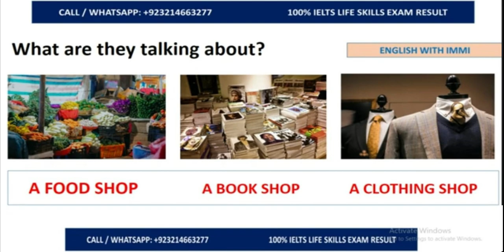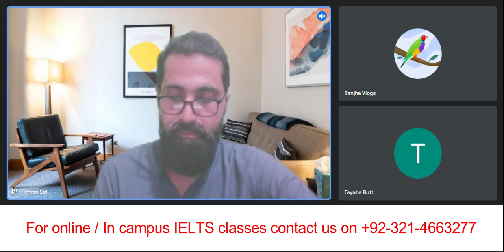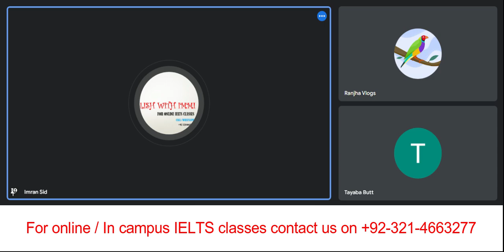IELTS A1 2A Listening Test 2024 | Tips to Pass Your UKVI Life Skills Exam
Are you preparing for the IELTS A1 Life Skills 2A Listening Test? 🎧 Look no further! In this video, we dive deep into real IELTS Listening test questions to help you ace your exam in 2024! Whether you’re applying for a UK spouse visa or just need a confidence boost, this guide is packed with tips, sample questions, and strategies that will take your listening skills to the next level. 💡
📝 What You’ll Learn:

1. Real exam-style listening questions
2. Expert techniques to understand accents and fast speech
3. How to identify key details and follow conversations with ease
4. Time management strategies to tackle the test with confidence